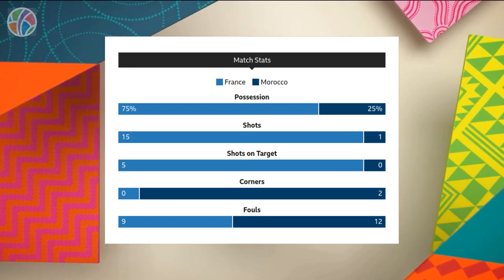France vs Morocco | Round of 16 | FIFA Women's World Cup 2023 | Highlights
France showcased their dominance in a thrilling Round of 16 clash against Morocco, securing a convincing victory to advance to the Women's World Cup quarter-finals. Eugenie Le Sommer's impressive double, along with goals from Kadidiatou Diani and Kenza Dali, sealed a 4-0 win. Morocco's dream run came to an end as France's clinical attack proved too much to handle. With their fourth consecutive quarter-final appearance, France gears up to face Australia in a highly anticipated match. As top contenders emerge, the Women's World Cup journey intensifies.